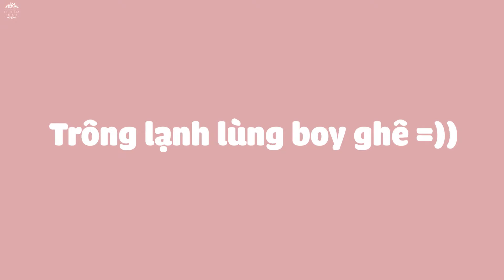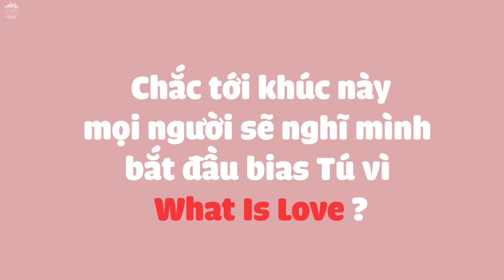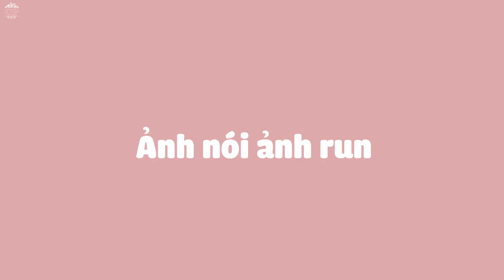VÌ SAO MÌNH BIAS DOH KYUNGSOO? EXO D.O. 디오